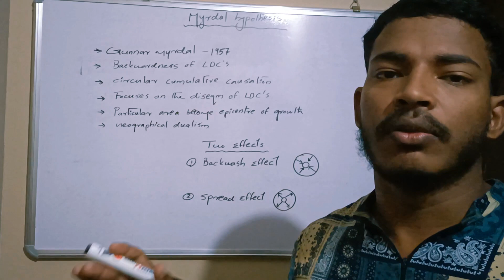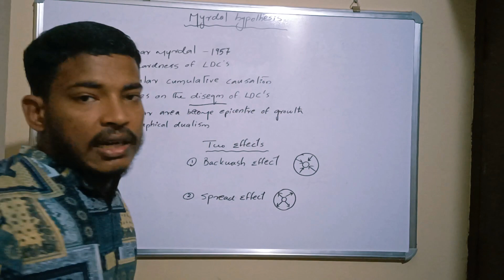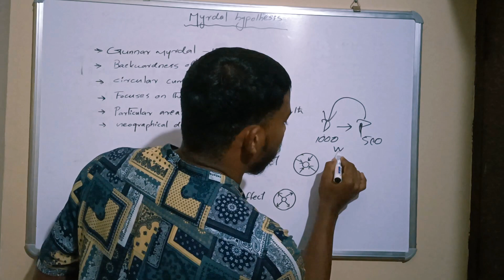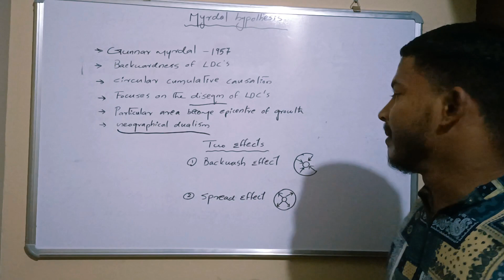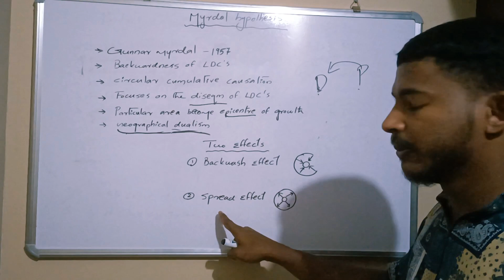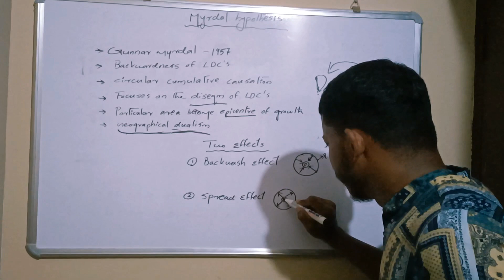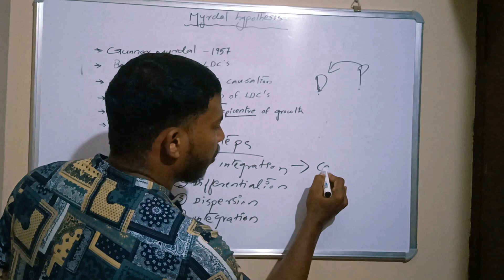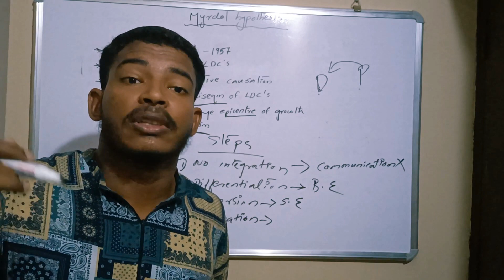Gunnar Myrdal theory of circular causation Malyalam explanation#Eco equilibria#Athul pc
it explains the hypothesis of circular and cumulative causation by Gunnar myrdal
that provides an explanation for the backwardness of the less developed countries#Gunnar myrdal hypothesis in malayalam explanation Circular and cumulative causation by Gunnar myrdal in malayalam in economics